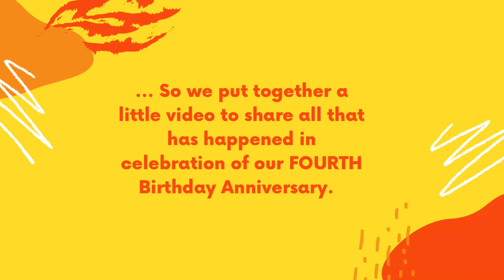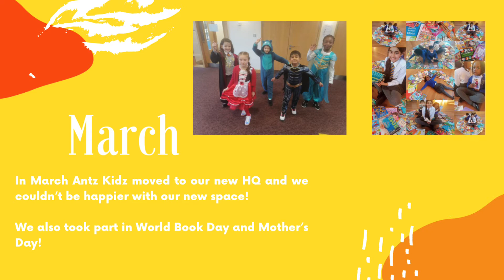Happy 4th Birthday Antz Kidz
It is our 4th Birthday and what’s a better way to celebrate than collecting all our memories of 2021 and watching them in a video!

Join us as we remember the achievements of 2021 and celebrate 4 beautiful years of Antz Kidz!